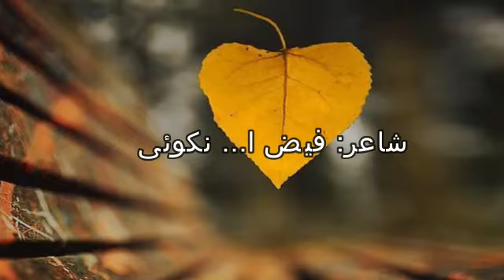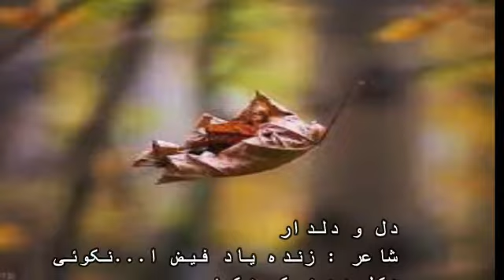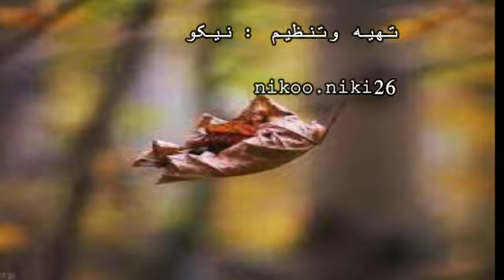دل و دلدار ، نکوئی